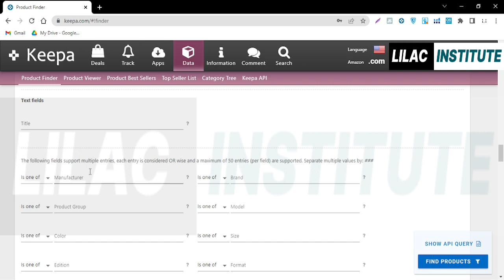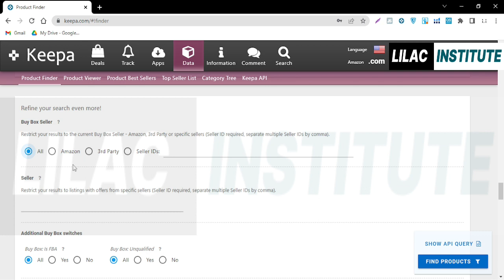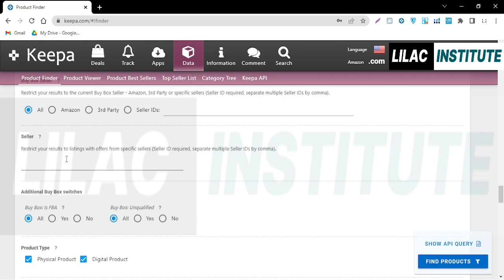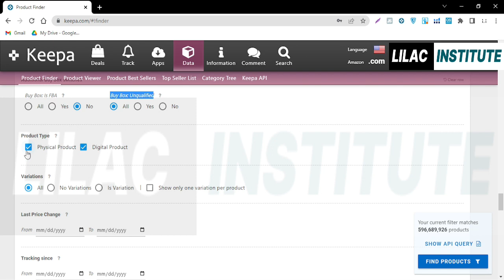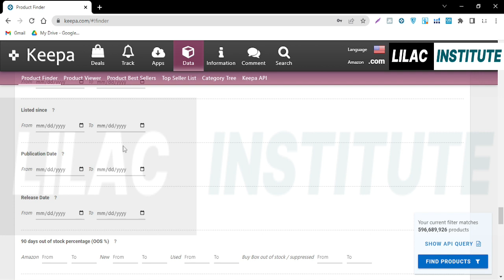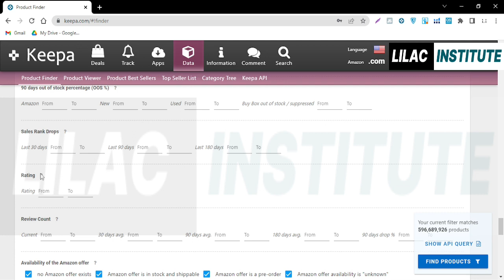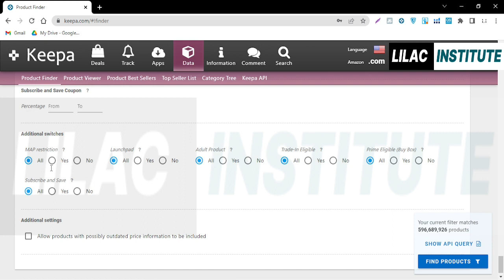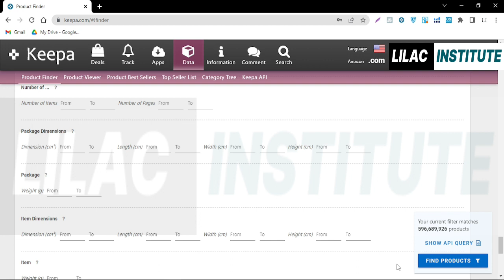AMAZON FREE COURSE | KEEPA HUNTING TOOL | LECTURE 5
WELCOME TO LILAC INSTITUTE! My name is MUHAMMAD AQIB MUNIR and the purpose of my channel is to show you the right way. This channel is for all those who want to learn and succeed. You can be successful by taking full advantage of the content provides on my channel.
I have brought you a free Amazon course in which you will be taught Amazon for free. The purpose of the Amazon Lecture is to guide you. I hope you can understand Amazon better. It will consist of professional course.
In this channel I will help you to learn
There are many free course will be upload with the time

DROPSHIPPING
AMAZON WHOLESALE
ONLINE ARBITRAGE
VIDEO EDITING
YOUTUBE SEO
YOUTUBE CHANNEL CREATION
WORDPRESS